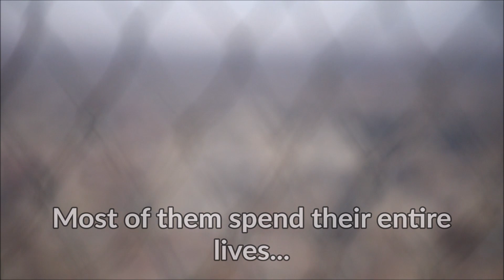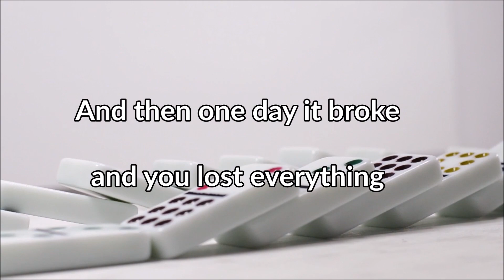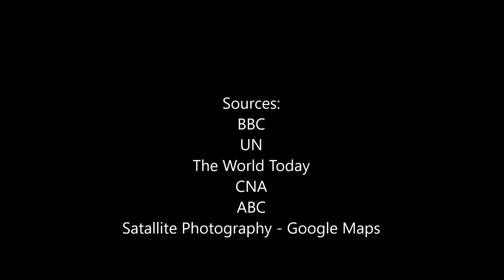Are we too engrossed in our Modern World? - Philosophical Environmental Topic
Are we too engrossed in the modern world that we live? What are you're thoughts on the question?

Anyone is allowed to use this video if they give credit to me and post a link to this video. Thank you